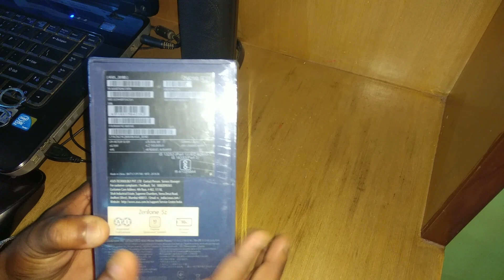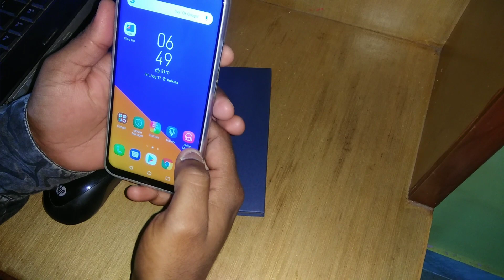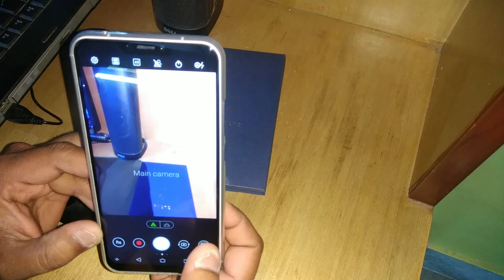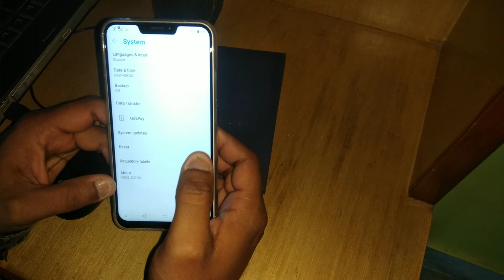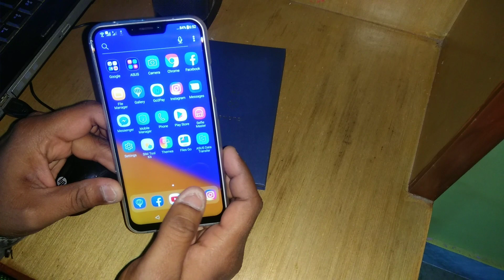Asus ZenFone 5Z Silver Unboxing |ONEPLUS 6 Killer | Best Mobile Under 30K